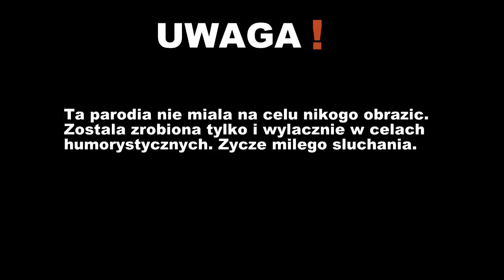Bednarek "Cisza" PARODIA - Lech W.